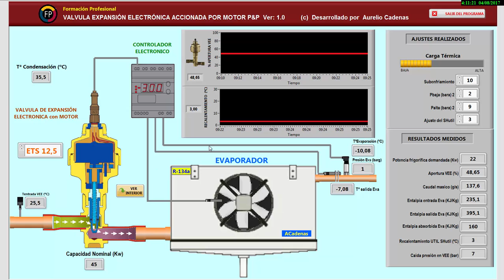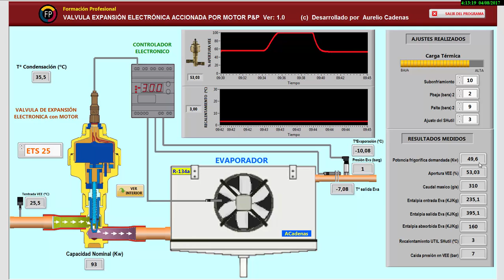Simulador para explicar como trabaja Valvula Expansión Electrónica accionada por motor PaP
En este videotutorial podrás ver como funciona la válvula de expansión electronica accionada por motor Paso a Paso de una forma muy grafica gracias a un simulador que he realizado utilizando LabVIEW.